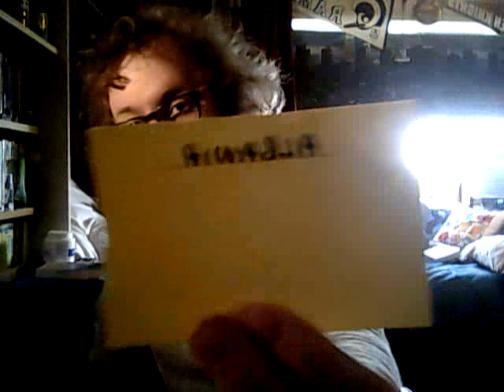Eurovision 2022 - My semi-finals running orders prediction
Apologies for waffling! Here I make a just-for-fun semi-finals running orders prediction for Eurovision 2022. Please respect my opinions, as I will with yours.